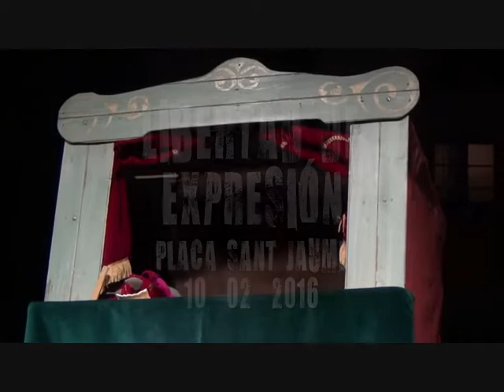Libertad de Expresión, Plaça Sant Jaume 10-02-2016